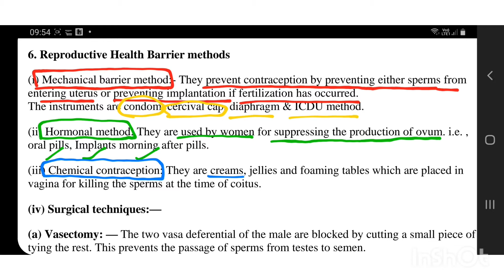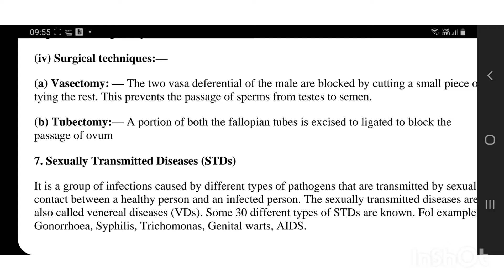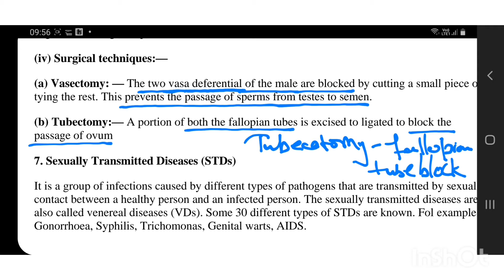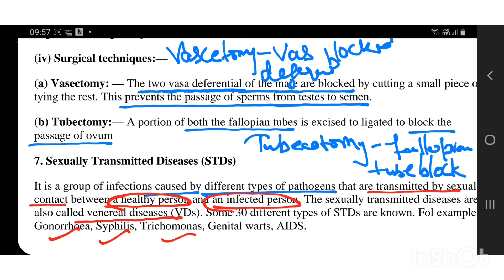||🔥🔥Inshorts of REPRODUCTIVE HEALTH ||🔴Very important 🔴||🎯AIIMS DELHI🔥🔥||